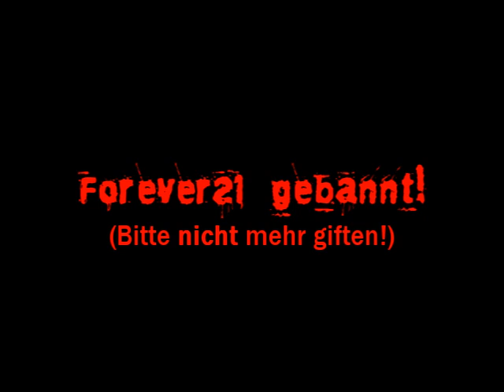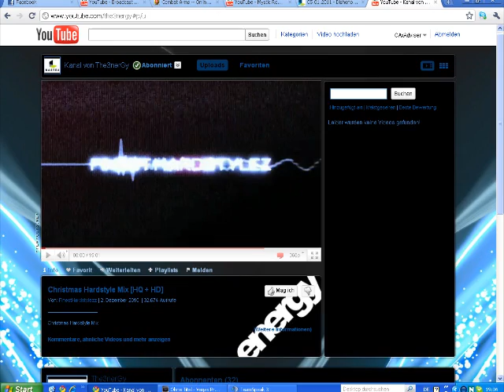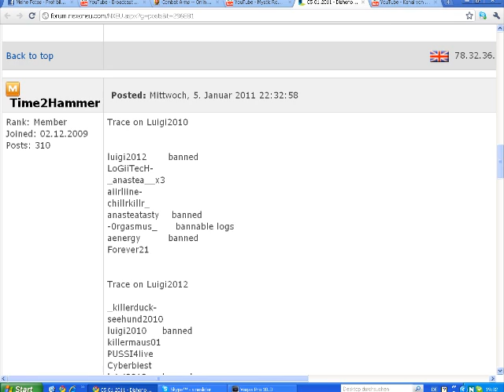Forever21 ist gebannt! [CAxAdviser]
Der Grund warum ich hier seinen Namen reinschreibe ist, das er auch Reviews macht oder gemacht hat und ich es ihm einfach nicht gönne das er, wenn er Schuld für meinen Banngrund ist, Reviews machen sollen dürfte:

Freut mich wenn ihr im eure Meinung da lasst.

PS: Ich melde mich!